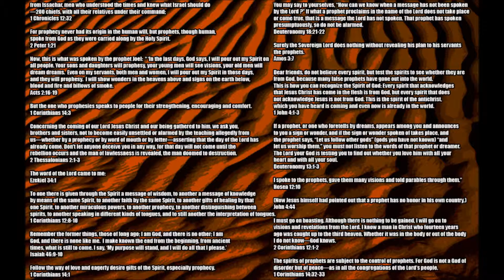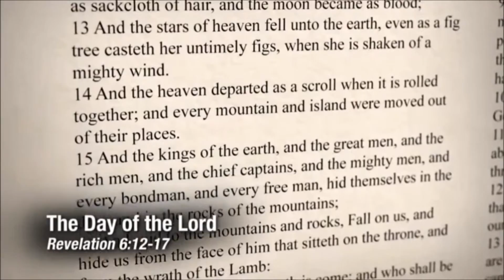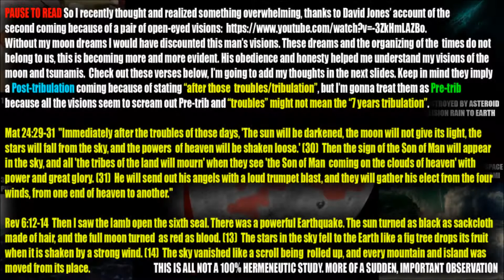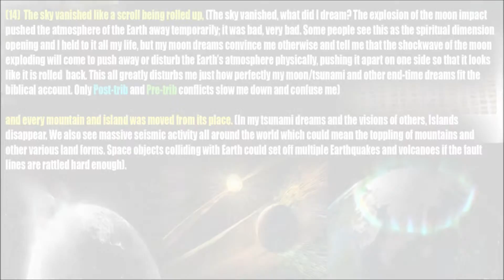TSUNAMI DREAMS: MOON HIT BY ASTEROID REVISITED (MOONBOOM)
To understand this video you need to watch my previous videos:

(1)MOON GOES BOOM AND CAUSES MEGA WAVES or not
This video is extremely rushed and horribly edited

(2)TSUNAMI PHENOMENON 176 WARNINGS OF OCEANIC UPROAR PART 5
Look for the part about the "Ancient Ring Weapons"

Time and problems limit my abilities at this moment, but as promised i will try to keep anyone watching this up to date with new developments.

I believe an event will destroy the Moon, enabling the prophesied tsunamis and many other things mentioned in the apocalyptic writings that seem impossible according to our natural weather or oceanic processes. I believe this event will start the 7 years of tribulation and will most likely be preceded by the Rapture.

Theologically, everything scriptural points to a Post-tribulation Rapture, but the visions that the greater body of Christ's bride are receiving are all converging on a Tsunami disaster and the early 2nd Coming. This Moon addition to the warnings is rapidly growing on me. I don't exactly know what I should do. I'm gonna stay quiet and calm and react on any future promptings. Attacks on my personal life are increasing so I can't afford to rush anything. If you are reading this, I need prayer.